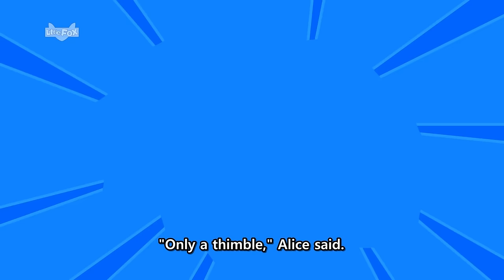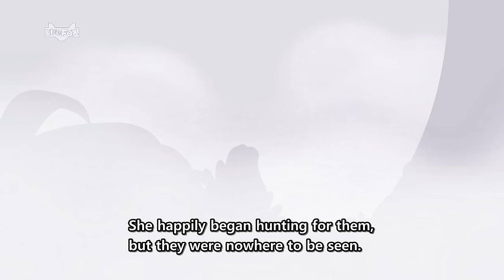Alice's Adventure Ch. 1-8| The Pool of Tears |White Rabbit's House| Alice in Wonderland | Little Fox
When Alice tumbles down a rabbit hole, she winds up in a fantastical new world. But will Alice ever find her way back home? Filled with humor and nonsense, this series is adapted from the classic novel by Lewis Carroll.